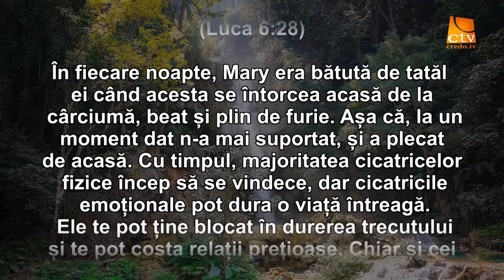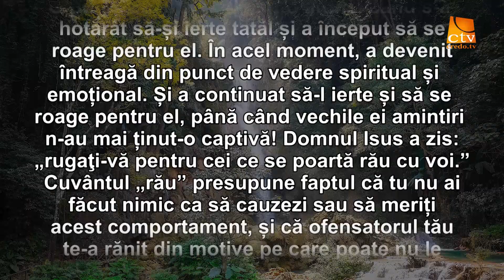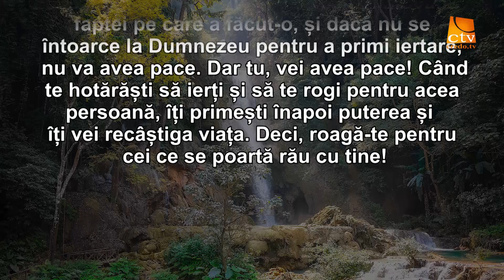Cuvantul Lui Dumnezeu pentru Astazi - 23.08.2020